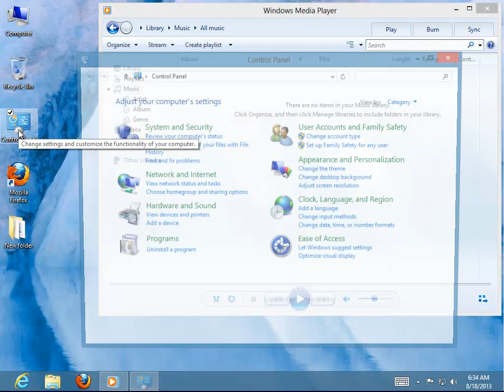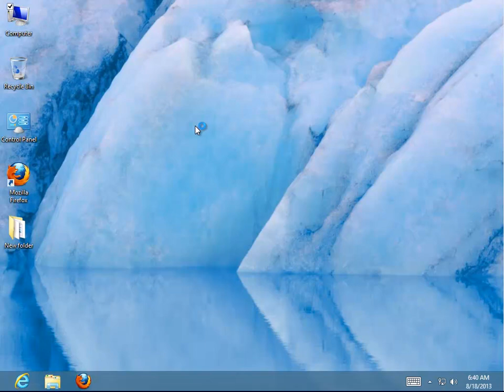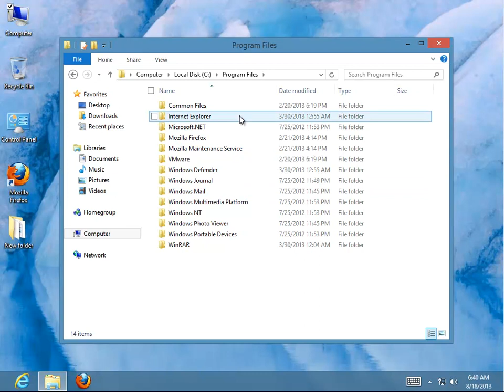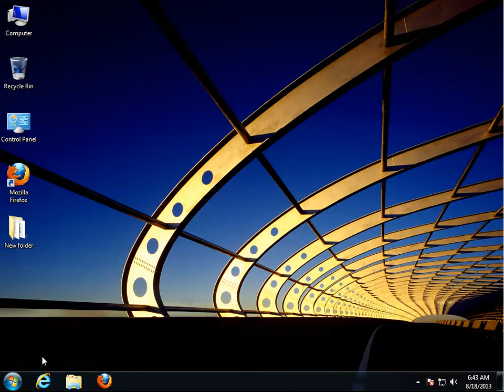How to Uninstall Windows Media Player 12 for Win 7/8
Project: Uninstall Windows Media Player 12 for Windows 7 (8)